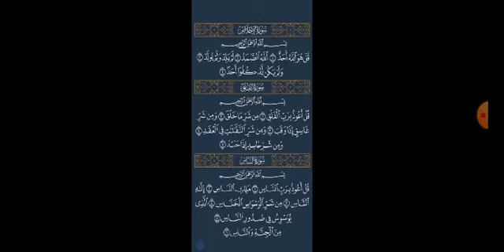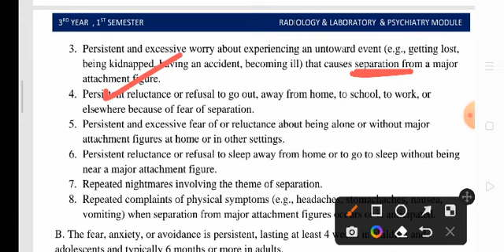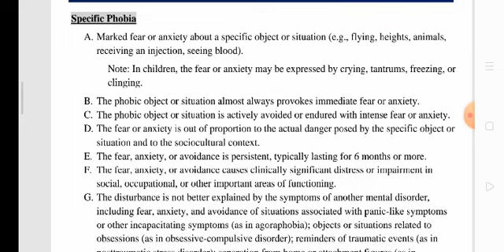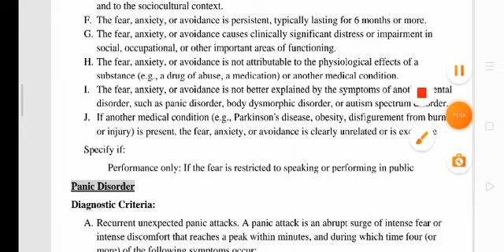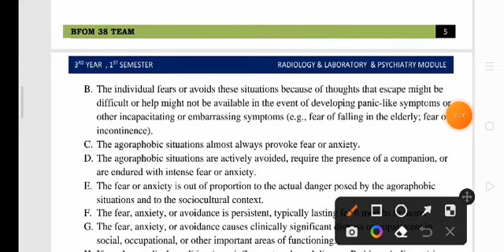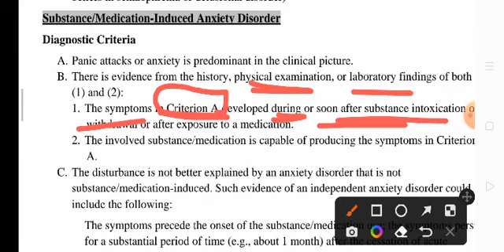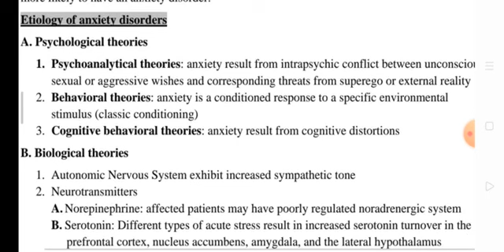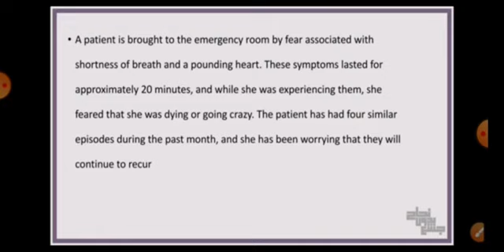L10 psychiatric anixety disorders